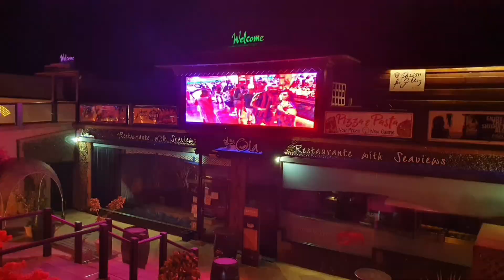38-puerto del carmen updates 01.09.20🚶‍♂️🍷🍺